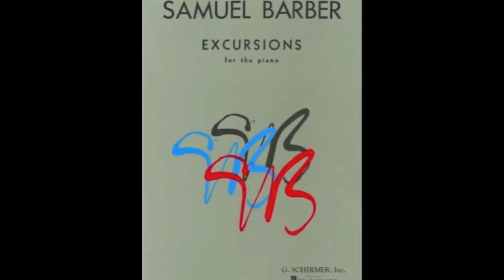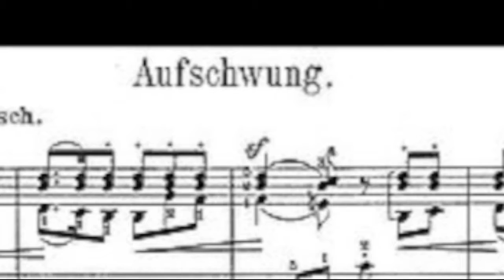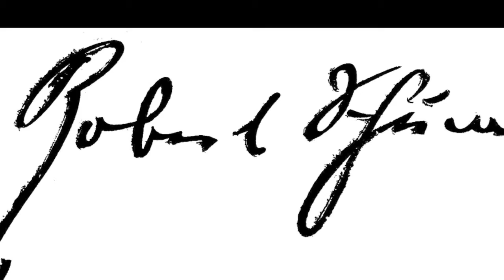Barber and Schumann for Application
These pieces are a portfolio supplement to my applications. They are Excursion No. 1 (Op. 20 No. 1) by Samuel Barber and "Aufschwung" from Fantasiestucke (Op. 12 No. 2) by Robert Schumann.